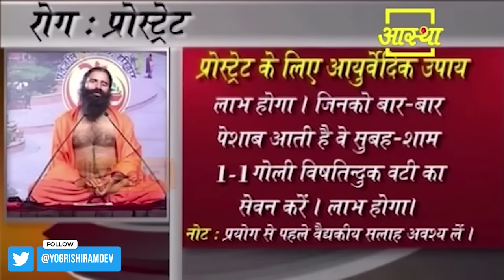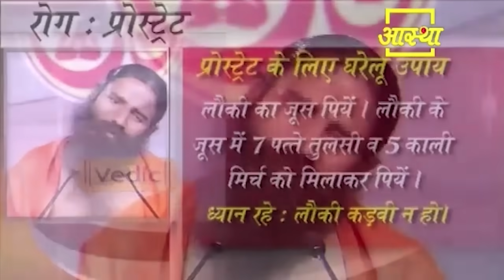प्रोस्टेट की समस्या को जड़ से खत्म करने का आयुर्वेदिक उपचार || Swami Ramdev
Ayurvedic treatment to eliminate prostate problem from root || Swami Ramdev